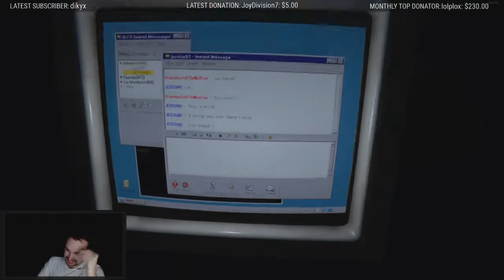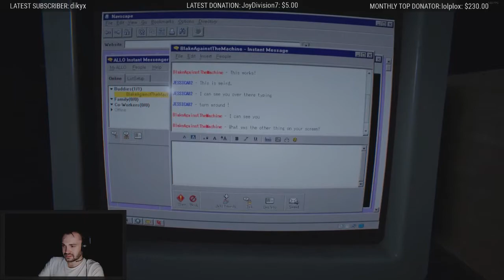Hydra - Outlast 2: The worst part EVER (part 12)